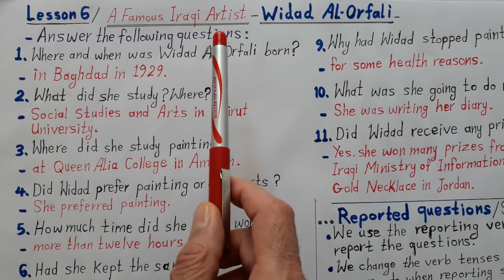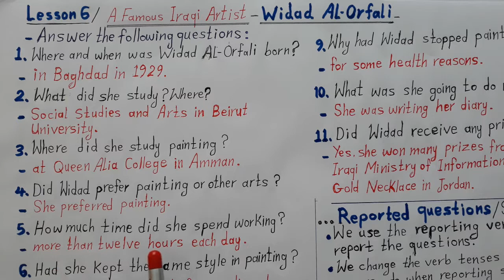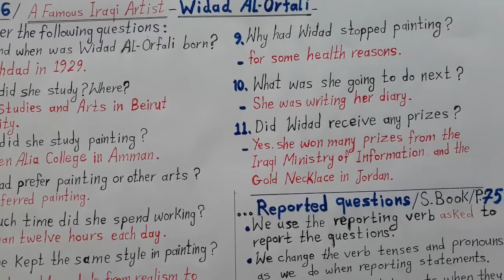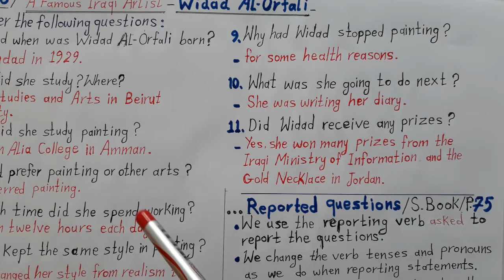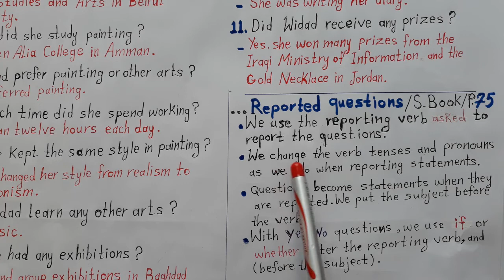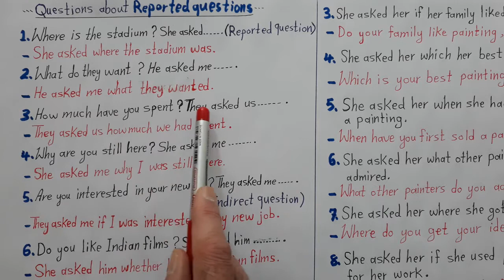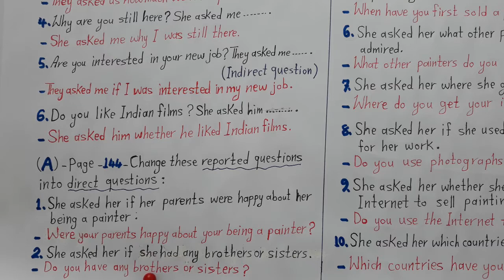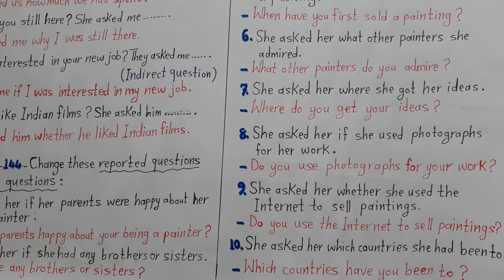الخامس الاعدادي ( الحادي عشر ) - اللغة الانكليزية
درس اللغة الانكليزية لطلاب الخامس الاعدادي ( الحادي عشر )
تقديم الاستاذ: خضر طه